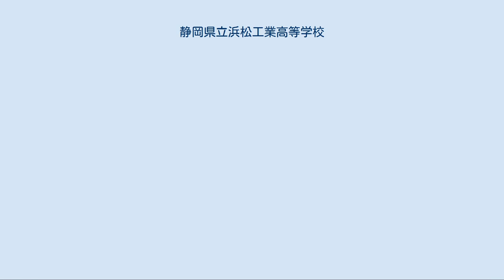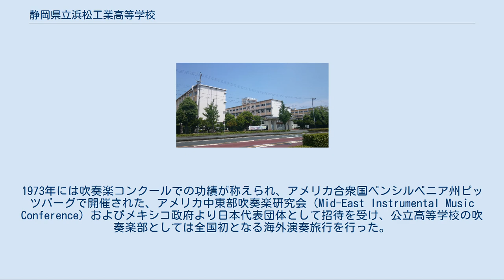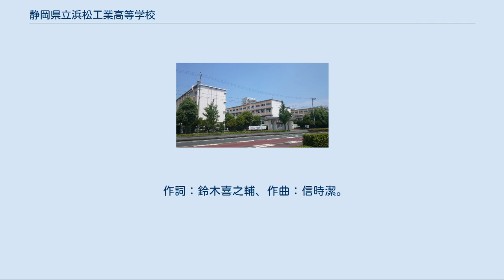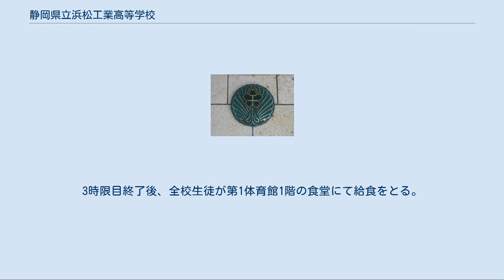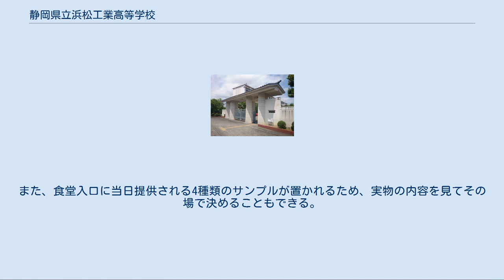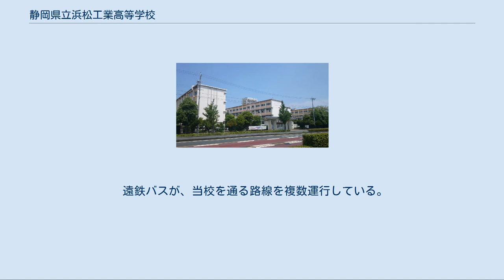静岡県立浜松工業高等学校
正門 静岡県立浜松工業高等学校（しずおかけんりつ はままつこうぎょうこうとうがっこう）は、静岡県浜松市北区初生町（はつおいちょう）に所在する公立の工業高等学校。
 三方原台地の広大な敷地（約8万 m2）に、校舎とグラウンド、充実した実習設備を備える工場棟を持ち、産業の街浜松を支える工業技術者を育成している学校である。
 そういった土壌や歴史もあり、工業高校としては珍しく、学科によっては、通学エリア内の上位進学校に入れる程度の、高い偏差値が要求された。
しかし近年の学歴重視（大学卒）の傾向により下降気味である。
 部活動も盛んであり、野球部が春の甲子園に3回、夏の甲子園に2回出場、男子バレーボール部が春高バレー出場（1999年）、ラグビー部が冬の花園に4回出場（1999年、2000年、2011年、2013年）、アーチェリー部が夏のインターハイや春の全国高等学校アーチェリー選抜大会に多々出場し4回の全国制覇（夏3回（男子団体2回，女子個人1回）、春1回（男子個人1回））を果たしている。
また、ボクシング部が夏のインターハイ出場等、各運動部が優秀な成績を収めている。
 文化部では、吹奏楽部は全日本吹奏楽コンクールに過去12回出場、うち準優勝を1回、金賞を6回受賞している。
1973年には吹奏楽コンクールでの功績が称えられ、アメリカ合衆国ペンシルベニア州ピッツバーグで開催された、アメリカ中東部吹奏楽研究会（Mid-East Instrumental Music Conference）およびメキシコ政府より日本代表団体として招待を受け、公立高等学校の吹奏楽部としては全国初となる海外演奏旅行を行った。
ピッツバーグでの同研究会の他、ロサンゼルス、ニューヨーク、ワシントンD.C.、マイアミ、メキシコ、ハワイの諸都市を歴訪し親善演奏を行い、成功を収めている。
この他にも、現在に至るまで様々なコンクールで好成績をあげている有力校である。
 また、運動部・文化部の他に工業高校ならではの「生産部」があり、各部活がロボットコンテストやソーラーカー大会等の数々の全国大会・世界大会に出場し、成果をあげている。
 卒業生の進路は6割が就職、4割が進学である。
就職では3〜5倍の求人倍率であり、本田技研工業、トヨタ自動車、スズキ、ヤマハ発動機等の大企業をはじめ、楽器メーカー等地元有力企業へ多くの合格者を出している。
最近は、4年制大学・短期大学・専門学校等への進学者が増える傾向にある。
 校訓は「質実勤勉」である。
創立当初は「質実剛健」であったが、1930年に昭和天皇が視察に訪れた際、当時の校長・山本又六（浜松市名誉市民）が「本校の教育方針は、質実にして勤勉を好むの美風を馴致する事に努めております」と述べたところ、天皇が「それは良い」と頷いたことから「質実勤勉」となった。
 地元では「浜工（はまこう）」という略称が広く浸透しており、学校内外を問わず表記でも呼称でもこれを用いることがほとんどである。
しかし、他者との混同が予想される場合や地元以外で用いる場合には「浜工高」や「浜松工」、「浜松工高」の略称も用いられる。
 2013年度スーパーサイエンスハイスクール指定校（１期目）。
 2019年度スーパーサイエンスハイスクール指定校（２期目）。
 校章 日本を代表する花である桜の中心に、工業の「工」の文字を配す。
両翼を大きく広げ、日本国内はもとより世界に羽ばたく工業技術者を育成することを象徴としたデザインとなっている。
 作詞：鈴木喜之輔、作曲：信時潔。
「久遠（くおん）の命　永劫（えいごう）の幸（さち）」の歌い出しによる。
ヘ長調、4分の4拍子、全3番。
歌詞には、「桜」「工業」「翼」といった、校章にデザインされている趣旨が盛り込まれている。
 全日制 - （）は、当校で使用されている各科を示す略記。
 定時制 現在の北寺島町跡地の様子（2014年6月29日撮影。手前から、駅南交番、パレマルシェ北寺島、浜松駅南団地） 「静岡県立浜松工業学校開校之地」記念碑 制服[編集] 男子：一般的な金ボタン5個の黒学ラン（標準型学生服） 女子：紺のブレザー、白カッターシャツに黒のネクタイ 日課[編集] 50分授業...